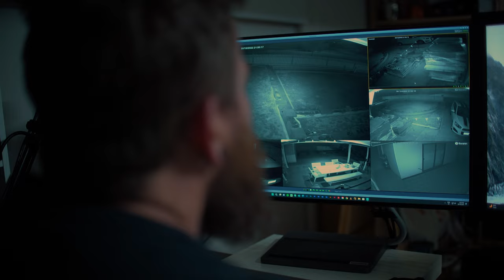One Broken Organ - ShortFilm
Short film created for Cinematography and Editing, UniSA